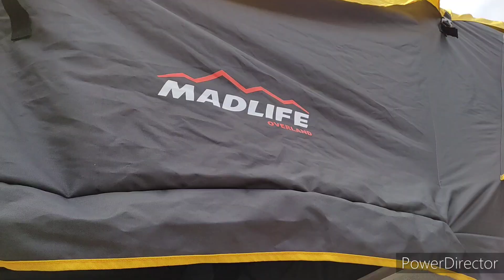Review Rooftent Lokal terbaik di Indonesia, || Madlife Overland || hyundai H1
Rooftent Tipe Proview adalah Rooftent Pertama di Indonesia yang menggunakan Sunroof,
tipe Proview adalah Rooftent Profesional Lokal Terbaik, dengan Kualitas setara Rooftent Impor
kali ini dipasang di Hyundai H1
untuk pemesanan bisa menghubungi nomer WA

workshop dan showroom di bandung,